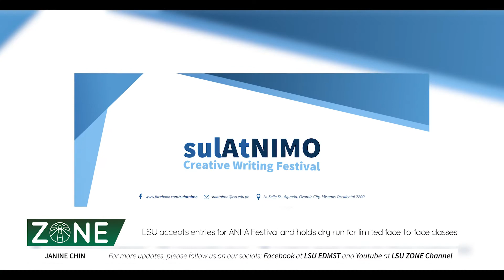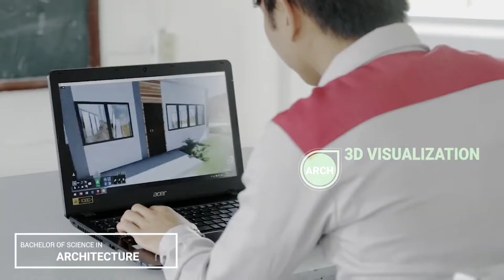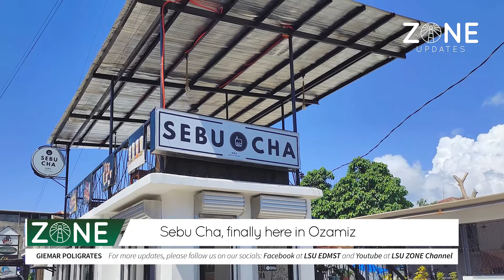ZONE Updates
It's time for your weekly dose of news!

This week, LSU EDMST brings you the latest and greatest news, summarizing some of the top stories and detailing some new things that may pique your interest.

This week's most interesting and timely news are listed below. Be up to date, be in the ZONE!

LSU Zone Updates!

La Salle University
Ozamiz City
Misamis Occidental
ZONE
Earl Agustin
Apple Narit
Janine Chin
Karla Ramos
Jafet Cabrera
Giemar Poligrates